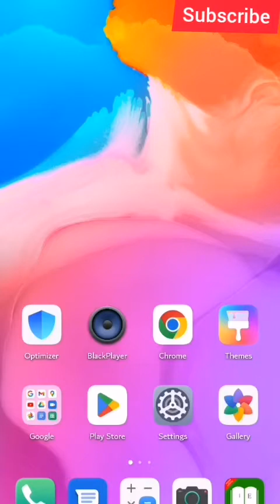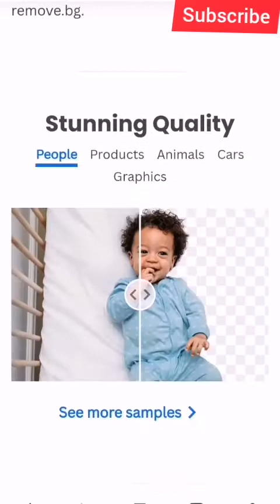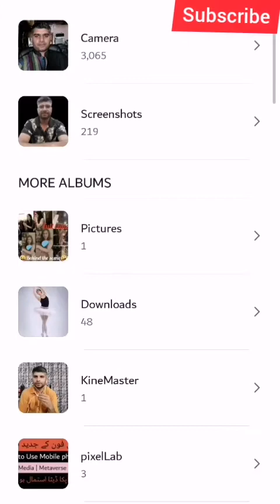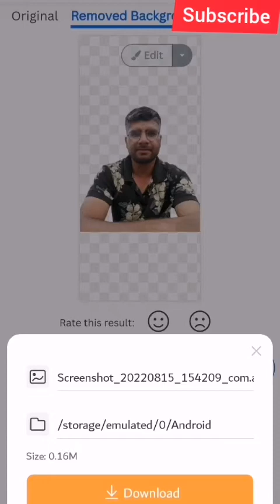How to Remove change Pics Background @tamoorpardasi change pics background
remove background
remove picture background
how to remove background in photoshop
remove background free
affinity photo tutorial remove background
background removal